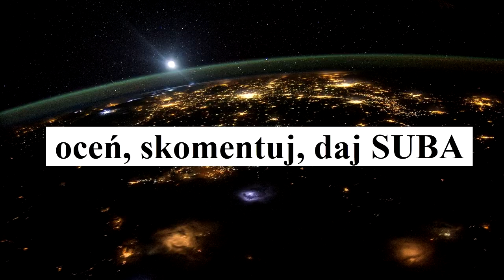Czy CZŁOWIEK może PRZEŻYĆ w PRÓŻNI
Czy możemy PRZEŻYĆ w PRÓŻNI
Oceń, skomentuj, daj suba. Sprawdź inne filmy i kanały.
Zawarte w filmie materiały (zdjęcia, filmy) pochodzą z wolnych źródeł (np. Pixabay) i są oznaczone jako nie wymagające przypisania oraz jako darmowe do wykorzystania do użytku komercyjnego.
Zawarte w materiale opinie i przemyślenia są moje własne i oparte są na mojej wiedzy w czasie publikacji materiału i oczywiście mogą być błędne.